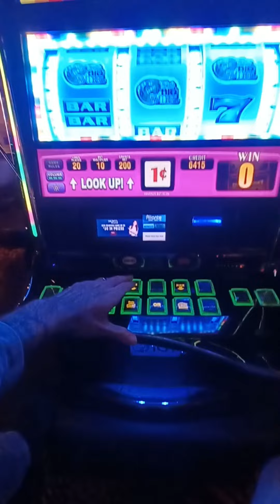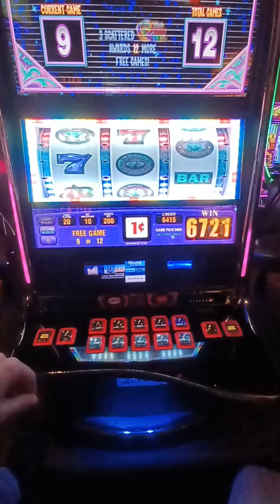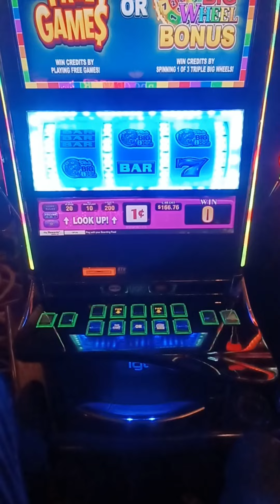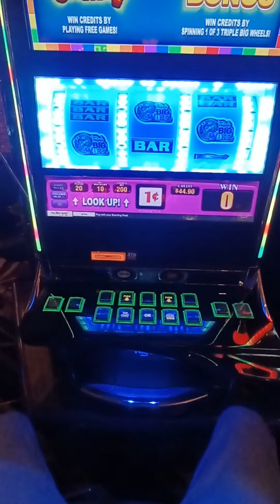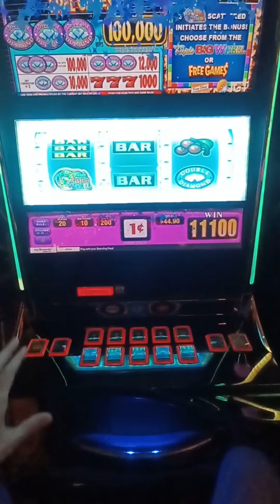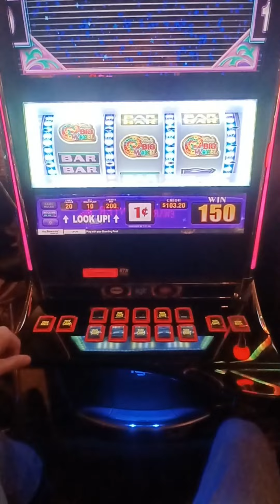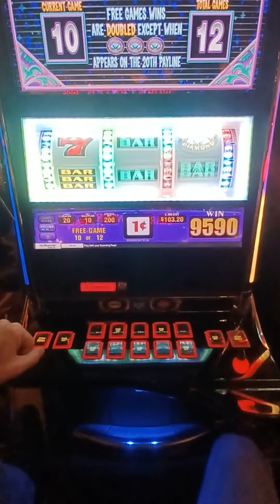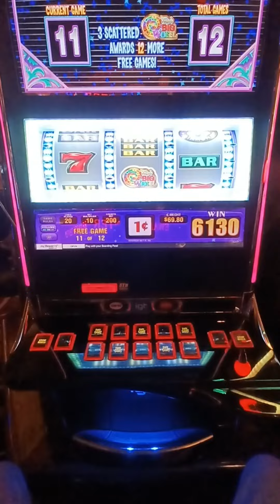Top #5 Bonuses Of This Week! 💎💎💎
The best one was the 1st $2.00 bonus, several good ones on here. I had a fantastic week.

Have a great Superbowl Sunday!

Alex